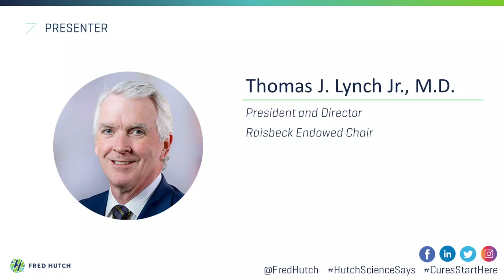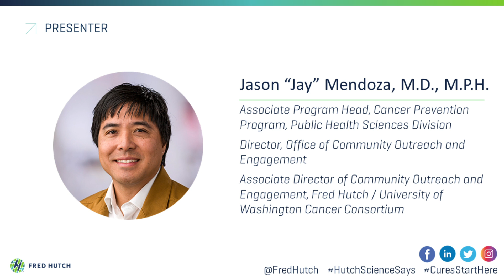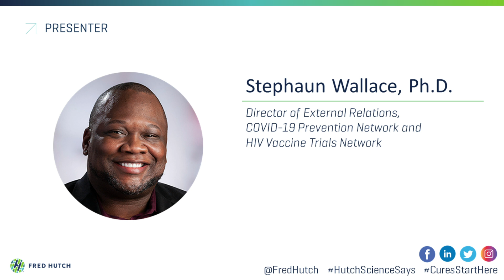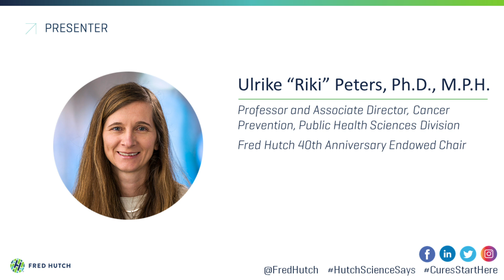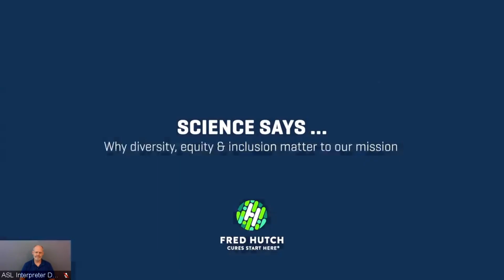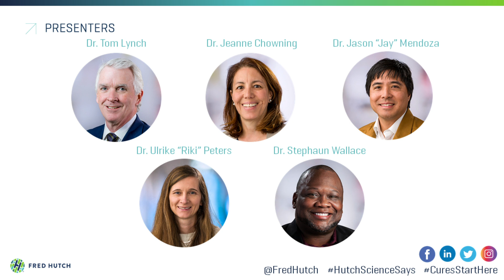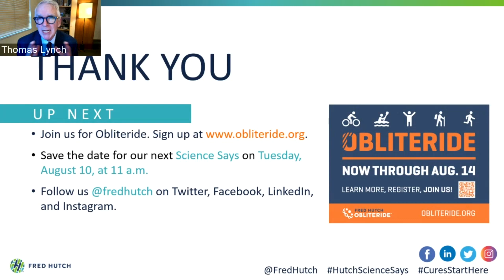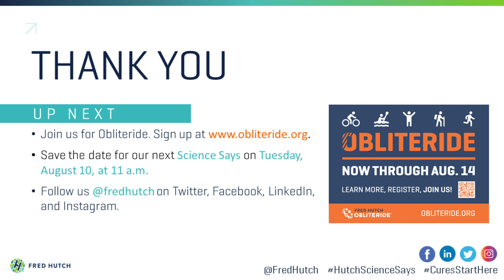Science Says: Curing Cancer for All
Progress in prevention and treatment means more Americans are surviving cancer than ever before — but not everybody is benefitting equally. Black women still have a 40% higher risk of dying from breast cancer and Black men have a 111% higher risk of dying from prostate cancer than their white counterparts. Hispanics are twice as likely to die from stomach cancer than non-Hispanic white people.

We know our supporters care about curing cancer for all people. Learn how we’re using our best science to ensure everyone has access to advances in cancer prevention, treatment, and cures.